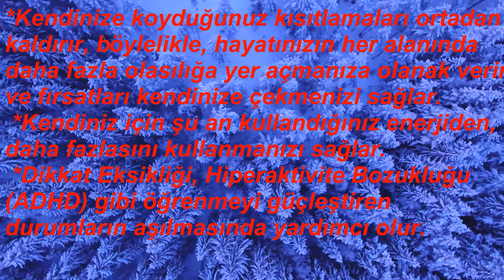ACCESS THE BARS SEANSI SİZDE NE FARK YARATIR